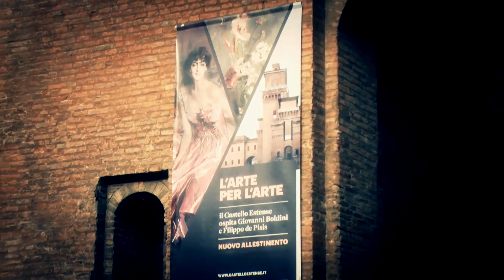Inaugurazione della mostra L'Arte per l'Arte di Ferrara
Il Sindaco di Ferrara Tiziano Tagliani il 31 gennaio 2015 inaugura il nuovo allestimento L'Arte per l'Arte al Castello Estense dove sono allestiti alcuni dei capolavori di Giovanni Boldini e Filippo de Pisis, i due pittori ferraresi che furono protagonisti della scena artistica internazionale tra Otto e Novecento.